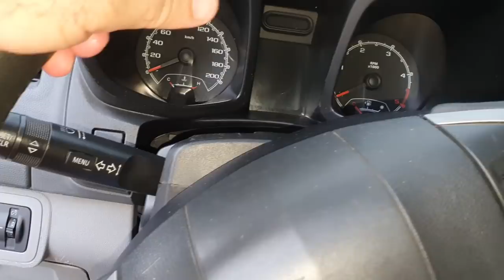EP. 718// Chevrolet S10 LIFT EXTREMO SUSPENSÃO ERGUIDA AO MÁXIMO Serviço Troca Diferencial Dianteiro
Conheça uma S10  CÉU É O LIMITE!
Trocando o diferencial dianteiro por falta de troca de óleo!
Como é dirigir uma camionete Big Foot!
Qual lift para S10?
S10 com lift fica bom?

"revisão honda"
"serviços honda"
"nova hilux 2021 gasta muito diesel"
"hilux 2021 é boa"
"serviço hilux 2021"
"revisão hilux 2021"
"troca de óleo hilux 2021"
"revisão tiguam"
"revisão s10"
'revisão toyota"
"melhor camionete"
"protocolo águia"
"sw4 s10"
"bda 4x4"
"manutenção triton"
"manutenção camionete"
"mecânica 4x4"
"chassis hilux"
"montagem hilux"
"militec funciona"
"serviços toyota"
"oficina toyota"
"o que é hilux garbosa"
"mecânica toyota"
"manutenção toyota"
"restauração hilux"
"hilux antiga"
"diesel 4x4"
"como montar motor diesel"
"diesel 4x4"
"embreagem s10"
"melhor mecânica"
"mecânica chevrolet"
"melhor marca óleo s10 5w30"
"como balancear"